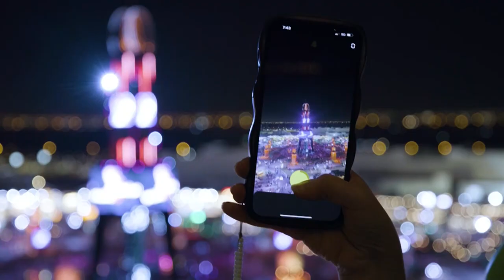انضموا إلينا لمشاهدة عروض الدرون والألعاب النارية الكبرى في عيد الاتحاد بمهرجان الشيخ زايد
انضموا إلينا لمشاهدة عروض الدرون والألعاب النارية الكبرى وعروض الفرق الشعبية وفعاليات متعددة ومتنوعة تناسب كل أفراد الأسرة ضمن احتفالات عيد_الاتحاد في مهرجان_الشيخ_زايد في 1 و2 و3 ديسمبر